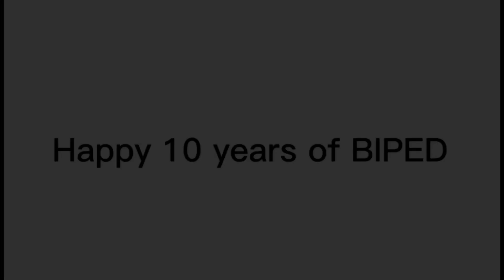WWG 5: The Mysterious Shapeshifter